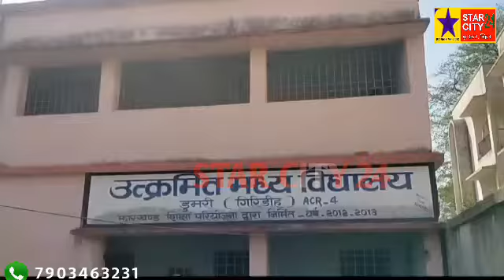मैट्रिक एवं इंटर परीक्षा के लिए बनाये गये 15 परीक्षा केन्द्रों पर 144 लागू